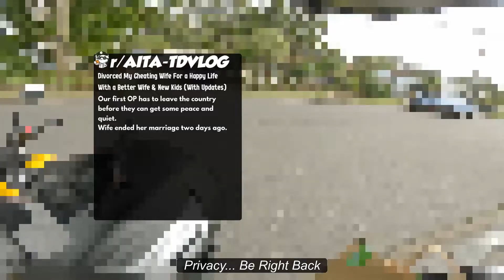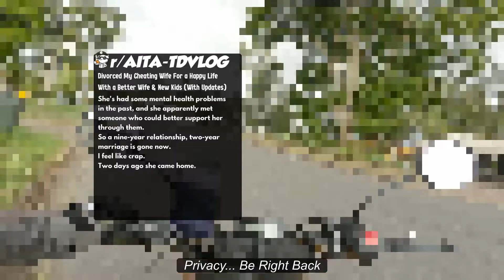Divorced My Cheating Wife For a Happy Life With a Better Wife & New Kids (With Updates)